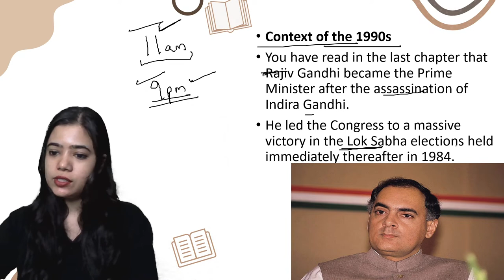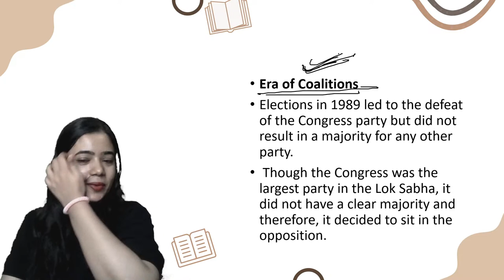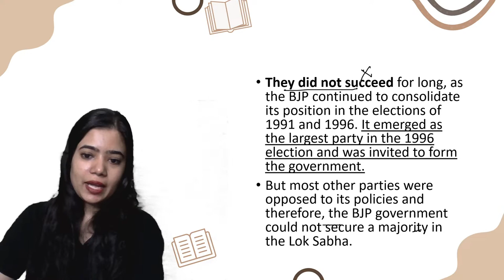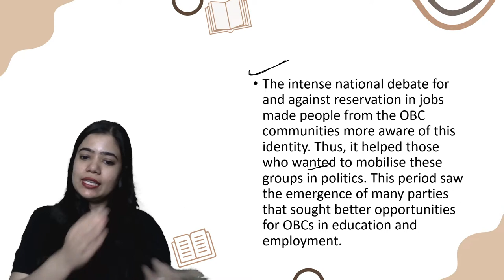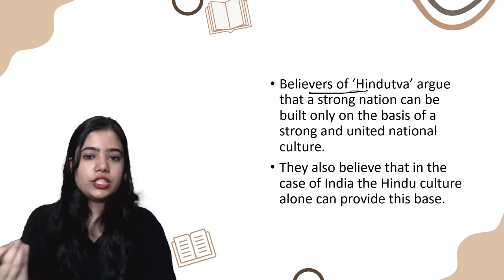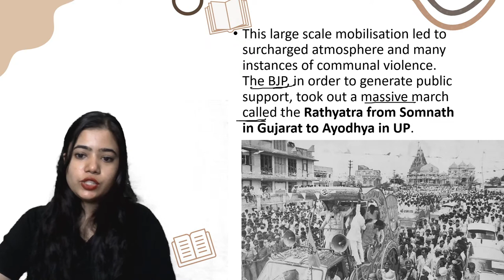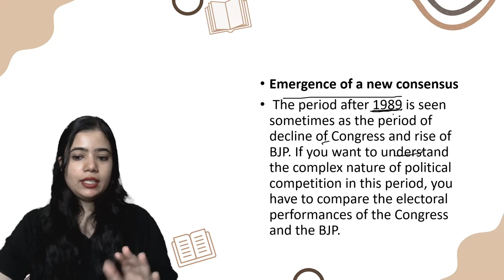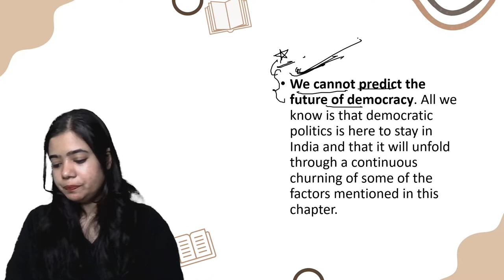Indian Politics | Recent Trends and Developments | Class 12 Political Science | Anushya Kumar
In this session educator, Anushya Kumar will be discussing Indian Politics Recent Trends and Developments from Political Science for Class 12. Watch this session to boost your Class 12 Political Science exam preparation

➤ About the Educator:  MA Political Science
5+ years of teaching experience
Mentored 5 lakh+ students across various youtube platforms
You can enroll to Unacademy Subscription and get the following benefits:
1. Learn from your favourite teacher
2. Dedicated DOUBT sessions
3. One Subscription, Unlimited Access to Live Online Classes and Videos
4. Real-time interaction with best-in-class teachers
5. You can ask doubts in live online classes
6. Limited students in each Class
7. Download the videos & watch them offline